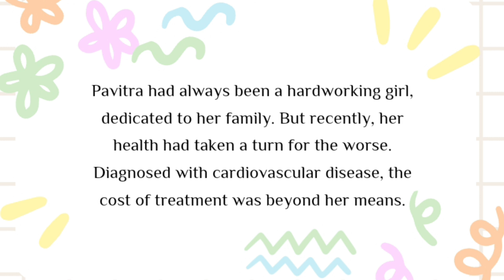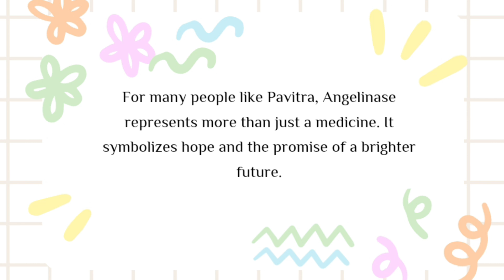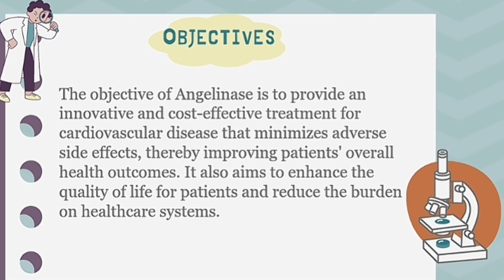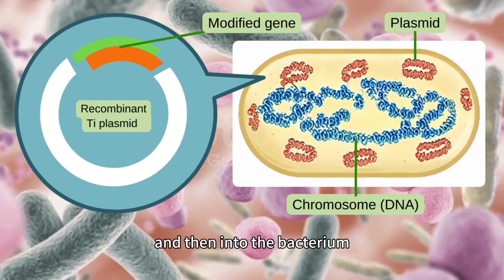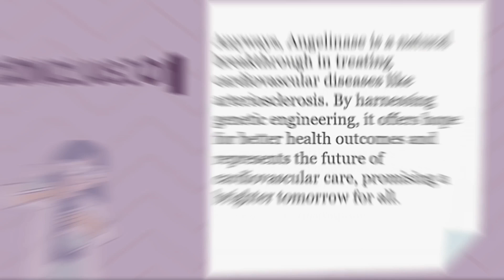WYSII 2024 | ANGELINASE | SMK TAMAN MUTIARA RINI 2 JOHOR BAHRU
Video ini merupakan salah satu syarat bagi Pertandingan World Youth STEM Invention Innovation 2024 (WYSII 2024) Peringkat Antarabangsa dijalanakan secara atas talian.  Mohon sokongan penonton sekalian dengan menekan tombol 'LIKE' sebagai sokongan moral buat peserta kami.

Nama Ahli Kumpulan 2:
1. MAR YEE JUN 5SN
2. TAN XUAN YING 5SN
3. PAVITRA SELVA KUMAR 4ST
4. TAN ROU YI 5SN
5. HARY LAKSHANYA SHRI MAGESWARAN 4SRT

Guru Pembimbing : PUAN SITI AZURA BINTI MASRAL

TARIKH PERTANDINGAN : 15 MAC 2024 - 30 MEI 2024.

Terima kasih kerana sudi menonton. Moga pengisian ini bermanfaat buat anda.